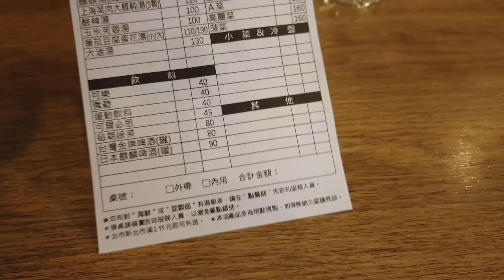Where to eat The BEST Xiaolongbao in Taipei 🇹🇼 |Su Hang Snack Shop 小籠包 蘇杭點心店が美味い。📍台北市中正區羅斯福路二段14號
【蘇杭點心店】蘇杭點心店的小菜非常好吃。
📍台北市中正區羅斯福路二段14號
⏰ 營業時間: 11:00~20:30
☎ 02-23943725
🚉MRT古亭站

▼ 撮影機材
DJI Osmo Pocket
iPhone SE2